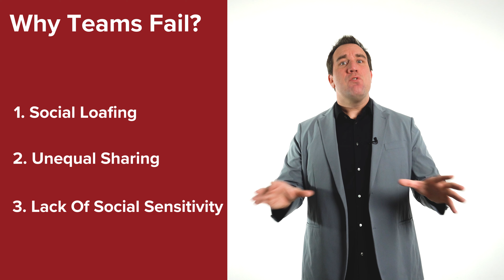How Can Teamwork Fail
Want to build your best team ever? Join 25,000+ who receive these insights in my free newsletter

Teamwork is a constant in organizational life. You will work on teams for the majority of your career. Some of those teams will be an uplifting, engaging experience—but most will be an average or even a draining experience. Because most teams aren’t high-performing ones. Most teams fail to achieve a level of performance above the average of each individual’s capabilities. Most teams lack what Stephen Covey would call “synergy” but what organizational psychologists call “collective intelligence.”

Collective intelligence happens when a team’s performance on tasks exceeds what would be predicted by averaging the capabilities of each member. Collectively intelligence teams find a way to bring out more from each other than they even expected of themselves. And the inverse is true as well. When teams fail, it’s often because they fail to achieve collective intelligence.

In this episode, we’ll outline three different reasons teamwork fails—or at least fails to achieve collective intelligence.

0:00 Introduction
1:41 Social Loafing
3:30 Unequal Sharing
5:48 Lack of Social Sensitivity
7:40 Conclusion

Building collective intelligence within a team is not always straightforward. It requires careful management and a commitment to fostering a positive team culture. By addressing issues such as social loafing, unequal sharing, and lack of social sensitivity, teams can become smarter and less likely to fail. The strategies outlined in this article provide a starting point for teams looking to improve their effectiveness and achieve their goals.